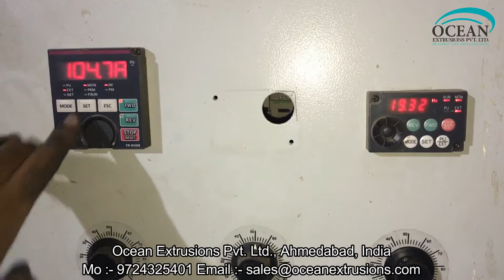Plastic Recycling Machine Plant